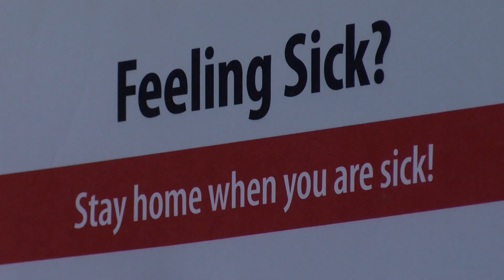Oceanside Gym Owner Reopens Again, Defying County Order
In the North County. A fight to reopen a gym is continuing.
KPBS Reporter Matt Hoffman was in Oceanside today where people were protesting ongoing COVID-19 restrictions that have kept some businesses closed.